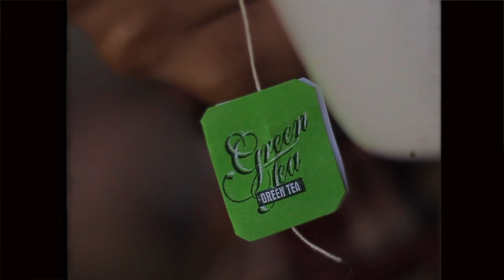DUNN - Green Tea